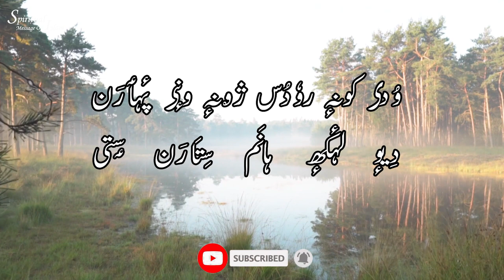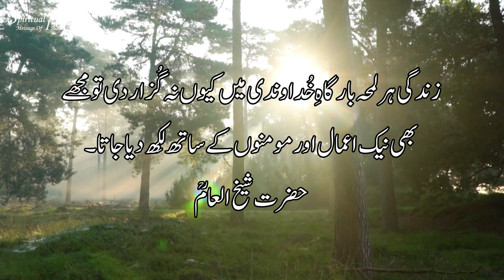Nund Rishi | Shruk 09 | Sheikh Noor-ud-Din Noorani | Heart Touching Kalam | Kashmiri | Urdu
Hazrat Sheikh ul Alam Ra
Alamdar-e-Kashmir, was a Kashmiri Sufi saint
Noor-ud-Din was born in modern-day village Qaimoh in Kulgam